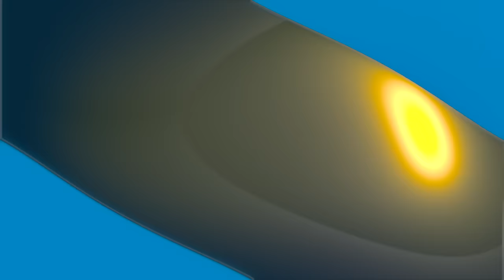Reacting To Fine Bro$ Update Video (Forced Apology. Not Buying It)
So the fine bro$ spewed out this "Apology" video. Yeah seems really genuine. They sure don't look like they got caught red handed in the cookie jar.